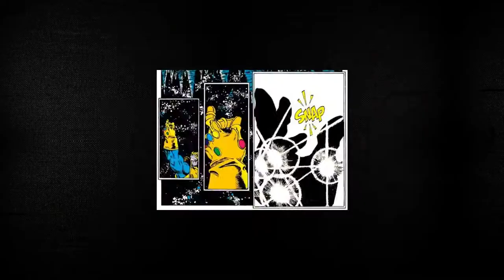Thanos/Cable CONNECTION (That Comic Talk)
Thanos is a mad titan that wants to put balance back in to the universe. Cable is a mutant from the future that wants to save is family by killing the mutant as a child. Both character seem to have a logical explanation in what they want to accomplish and has an idea on how to accomplish it.

Both characters were brought to life by Josh Brolin. Believe it or not there are more connections between they character then you may know. On this episode of That Comic Talk, we will break down how there is a connection between Thanos and Cable.